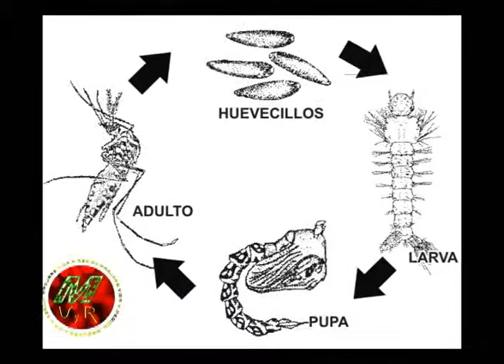Programa Campaña Secretaria Salud Dptal